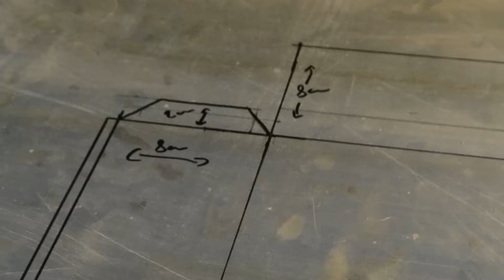CNC Router DIY (Part3) / R-CNC type CNC X-Carve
#03 Troisième  partie de la R-CNC de chez MakerFR.

J'ai pris un peu de retard sur les vidéo mais la CNC est finit et la suite arrivera plus vite.

Désoler pour les faux raccord mais le fait de filmer est plus dur que ce que l'on pense et des étapes on vite fait d'être oublier.

Dont know yet - Gyre.wav ;